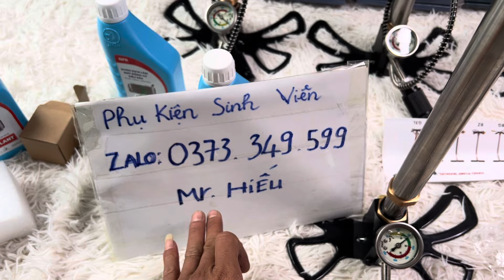Hướng dẫn ae lắp tét bơm siêu nhanh | bơm tay pcp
Hướng dẫn tổng hợp ae lắp bơm tét bơm, đổ nước làm mát cho bơm, nhanh gọn nhẹ!